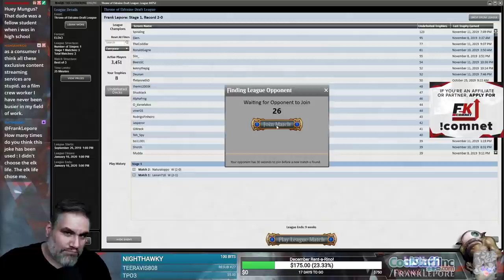(Magic Online) Throne of Eldraine Draft #34 - 11/12/19